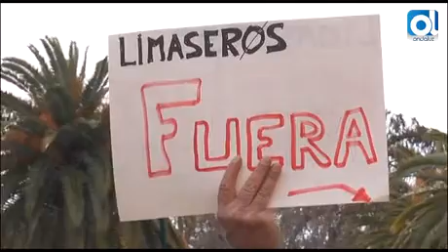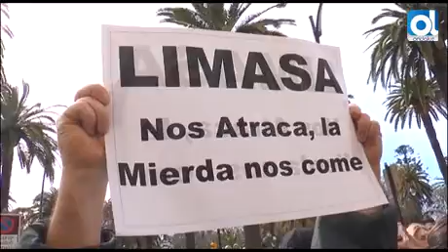Málaga podría decretar el nivel de insalubridad por la huelga de basura este mismo jueves